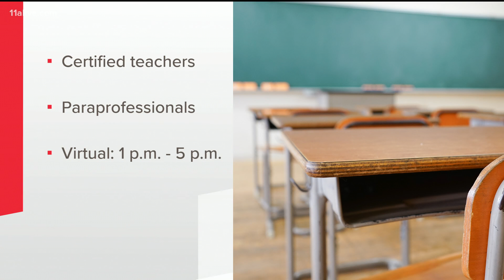Clayton County Public Schools hosts virtual job fair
The virtual job fair runs from 1 p.m. to 5.p.m. Friday. Register for the event on the school district's website.